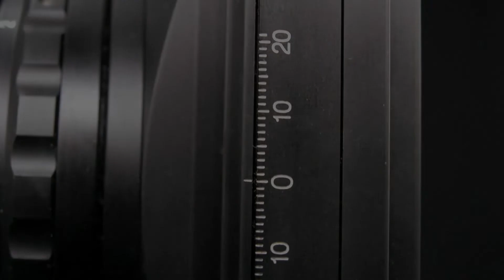ALVANDI Panoral 679-SW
A new product, ALVANDI Panoral 679-SW, Shift Medium Format Technical Camera full modular with modern design is ready to order.